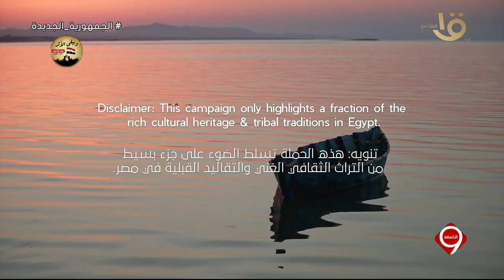التاسعة | تفاصيل عطل "مواقع التواصل الاجتماعي" و انخفاض سعر لتر زيت الطعام بالأسواق حلقة 5-3-2024